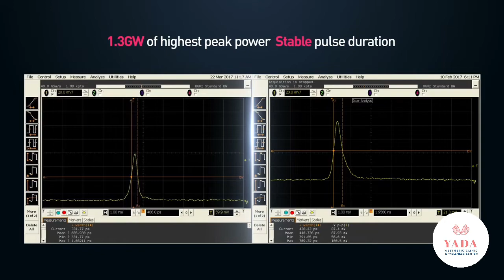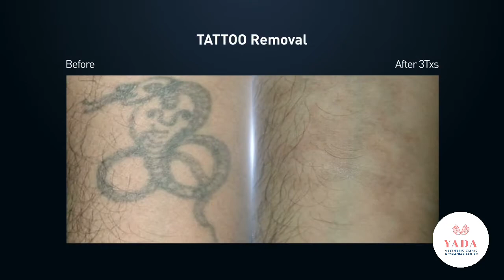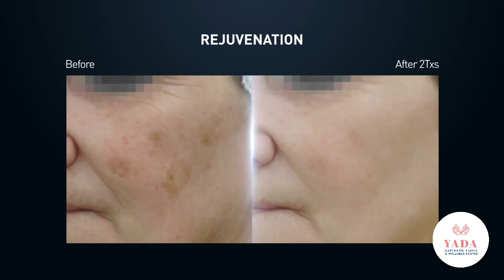PICOLO the TRUE PICOSECOND LASER @ Yada Clinic Pattaya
“PICOLO The TRUE PICOSECOND” LASER เครื่องเดียว จบทุกปัญหาผิว

ด้วยประสิทธิภาพที่มากกว่า ในจำนวนครั้งที่ทำลดลง (More effective in the less of time)

- Rejuvenation : โหมดหน้าใส สีผิวสม่ำเสมอ ดูแลฟื้นฟูผิวแบบเร่งด่วน เร่งหน้าขาวใสในครั้งเดียว
- Acne Scar Removal : โหมดรักษาหลุมสิว
- Improving wrinkles + fine line : โหมดรักษาริ้วรอย
- For Pigmented Lesion : โหมดรักษาเม็ดสี ทั้งฝ้า กระ จุดด่างดำจากสิว
- Pore Tightening : โหมดกระชับรูขุมขน
- Collagen Synthesis : โหมดกระตุ้นคอลลาเจน ให้หน้าแน่นฟู

นอกจากนี้ ยังมีโหมด
- Tattoo Removal : ลบรอยสัก
- Scar Removal : รักษาแผลเป็น
- Pink Lip : ปากและหัวนมชมพู

Ensure versatility in your treatments with PICOLO The TRUE Picosecond Laser
เครื่องมาตรฐานอเมริกา (US-FDA) ดูแลโดยคุณหมอญาดา

สนใจปรึกษาเพิ่มเติมหรือนัดคิว line นี้เลยค่าา 👍🏻
Yada Clinic, Pattaya Aesthetic and Wellness Clinic
Facial Design, Body Sculpting & Innovative LASER
Because Results Matter “You Dream It, We Do It!”
ปรับรูปหน้า สัดส่วน โดยไม่ศัลยกรรม
📍สาขาพัทยากลาง
ใต้มามั่น แมนชั่น พัทยากลางซอย10 (ซอยร้านอาหารแดงดำ)
📍สาขา Central Marina
ชั้น 2 ติดทางเข้า ตรงข้ามธนาคารกรุงไทย หน้าบิ๊กซี